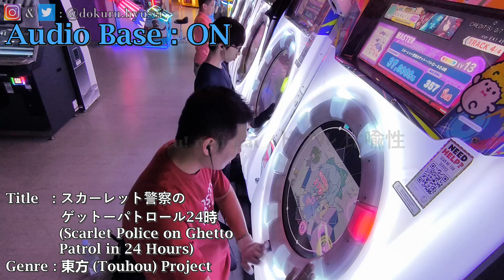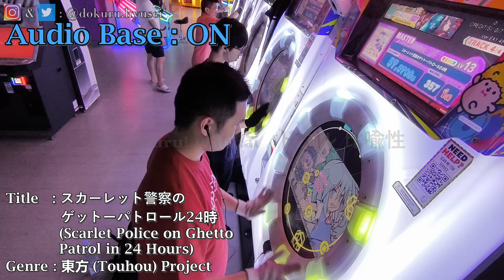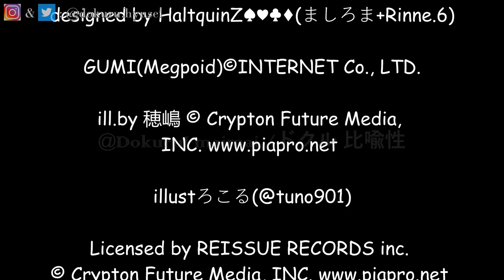[MaiMai BUDDiES PLUS] Dokuru *スカーレット警察... (Scarlet Police...)* Master (New Record ???) | AB : ON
(Scarlet Police on Ghetto Patrol in 24 Hours) by IOSYS

Copyrights will appear in
the credit scene.